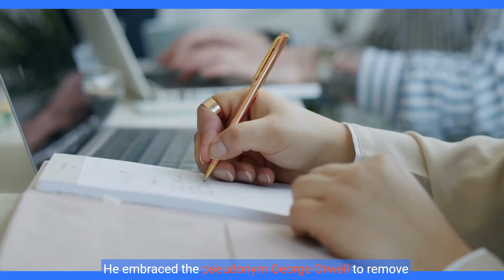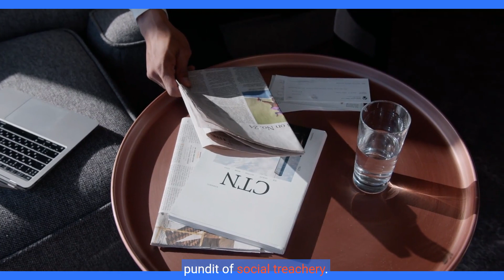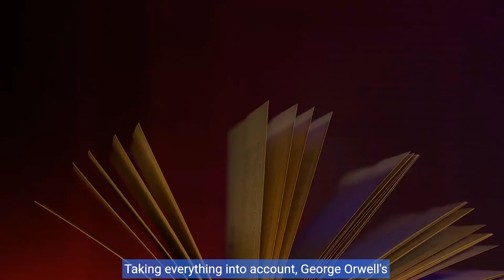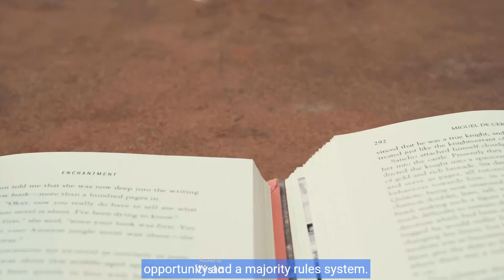George Orwell: Dystopia & dystopian literature | Couldn't decide what to call his masterpiece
Life of George Orwell, his major works, and the political themes that resonate in today's society. Discover how his experiences shaped his writing and the lasting impact he has had on literature and political thought.

george orwell
george orwell 1984
1984 george orwell
dystopia
1984 by george orwell
1984 explained george orwell
1984 george orwell plot summary
george orwell analysis
george orwell socialism
best george orwell books
george orwell death

Hello Everyone

Welcome to Enchanted Gaze Cinema, your premier destination for a cinematic experience like no other! 🎬✨

About Us:
Enchanted Gaze Cinema is not just a YouTube channel; it's a portal to a universe of imagination and storytelling. Dive into our collection of videos where entertainment, documentary, and science fiction intertwine to create an unparalleled viewing experience. Whether you're a casual moviegoer or a seasoned cinephile, there's something for everyone here.

What We Offer:

🌟 Entertainment: Explore a vast array of entertaining content, including movie reviews, trailers, and behind-the-scenes features. Our team of passionate film enthusiasts brings you the latest updates on upcoming blockbusters and hidden gems, ensuring you're always in the know.

📽️ Documentary: Immerse yourself in the world of documentary filmmaking with our thought-provoking and insightful documentaries. From exploring real-world phenomena to shedding light on untold stories, our documentaries offer a unique perspective on the world around us.

🚀 Science Fiction: Embark on epic adventures beyond the realm of reality with our captivating science fiction narratives. From space exploration to dystopian futures, our sci-fi videos push the boundaries of imagination and challenge the way you perceive the universe.

Our Commitment:
At Enchanted Gaze Cinema, we're dedicated to delivering high-quality content that sparks imagination, fosters discussion, and celebrates the art of storytelling. Whether you're seeking entertainment, enlightenment, or escapism, you'll find it here, wrapped in a cinematic package that's as enchanting as it is unforgettable.

Become part of our growing community of movie lovers and storytellers. Engage with fellow viewers in the comments section, share your thoughts, and connect with like-minded individuals who share your passion for cinema. Together, let's explore the vast universe of film and embark on a journey of discovery and wonder.

Don't miss out on the latest updates from Enchanted Gaze Cinema. Join us as we redefine the movie-watching experience and discover the magic of storytelling, one video at a time.

Thank you for choosing Enchanted Gaze Cinema as your ultimate movie companion. Sit back, relax, and let the adventure begin! 🍿🎥✨